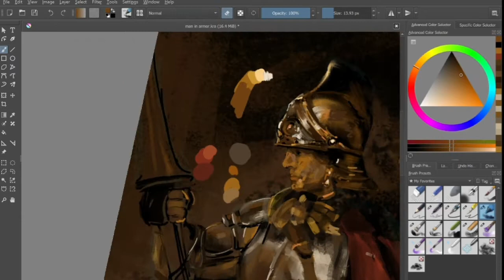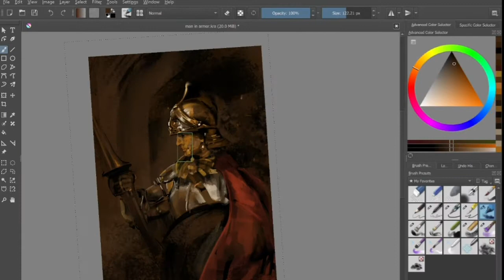man in armor speed paint study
music